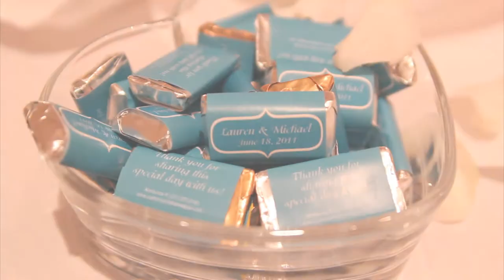Chicago DSLR Wedding Videographers - Sureshot Productions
Since 2001 we have shot over 1250 weddings in and around the Chicagoland area.
Chicago HDSLR wedding cinematography from Sureshot Productions.